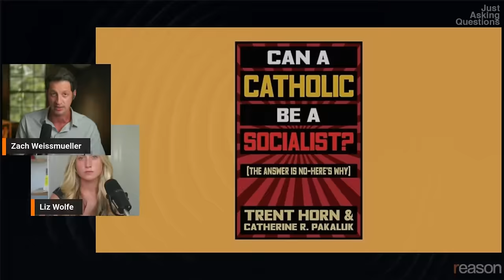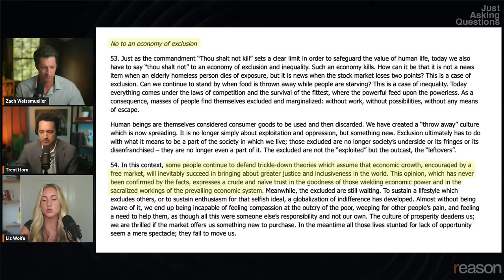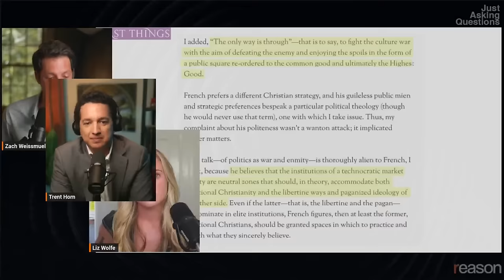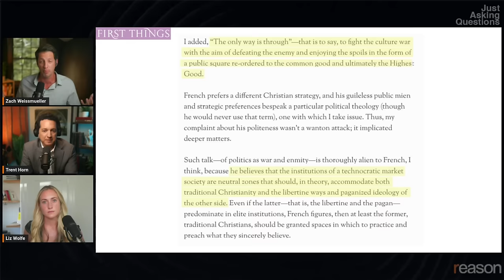Can a Catholic be a socialist? | Trent Horn @TheCounselofTrent | Just Asking Questions, Ep. 29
Catholic Answers apologist Trent Horn explores the nexus of Catholic social teaching and libertarianism.

Can a Catholic be a socialist? Can a libertarian be a Catholic? Just asking questions.

Today's guest, Trent Horn, is an apologist and speaker for Catholic Answers and a defender of capitalism. He hosts The Counsel of Trent podcast and has authored several books on Catholicism, including Can a Catholic Be a Socialist? In this episode, we discuss the themes of that book, respond to some of the anti-capitalist rhetoric that has come from the Vatican over the past decade, analyze the rise of "post-liberal" Catholics on the right, and question whether religion is becoming more palatable to the modern person.

Sources referenced in the conversation:
Can A Catholic Be a Socialist? The Answer is No—Here's Why
Evangelii Gaudium: Apostolic Exhortation on the Proclamation of the Gospel in Today's World (24 November 2013) by Pope Francis

Timestamps
00:00 Opening Monologue
01:25 Can a Catholic Defend Capitalism?
03:30 Pope Francis and Capitalism
05:21 Historical Criticisms of Socialism
07:06 The Tension Between Employers and Workers
09:38 Catholic Teachings on Economics
29:35 Libertarianism and Catholicism: A Natural Overlap?
41:50 The Role of Natural Law in Catholic Thought
43:49 Understanding Catholic Definitions of Law
44:06 Natural Law and Moral Commands
45:42 Human Laws and Justice
48:28 Catholicism and Science
50:35 Liberty and the Good Life
52:46 Debating Legalization of Prostitution
54:49 Libertarianism and Consumerism
01:01:39 Catholic Politics and State Intervention
01:13:21 Jordan Peterson on Catholicism
01:19:31 Final Thoughts: Who are you supposed to be?